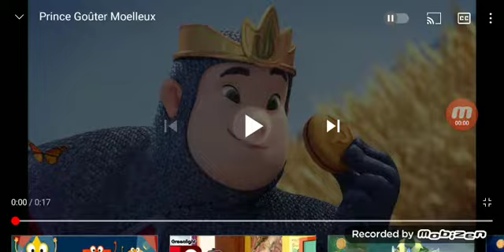Prince Goûter Moelleux